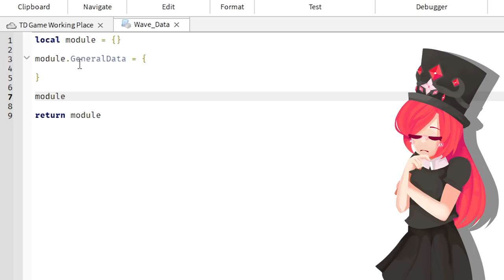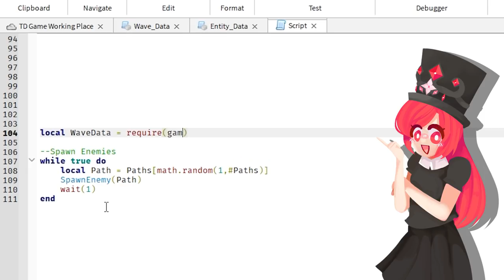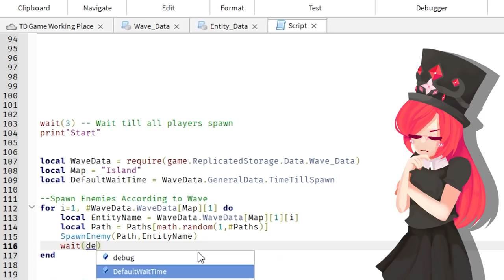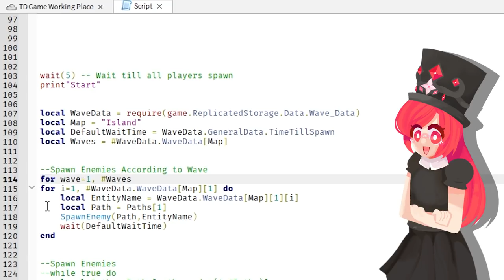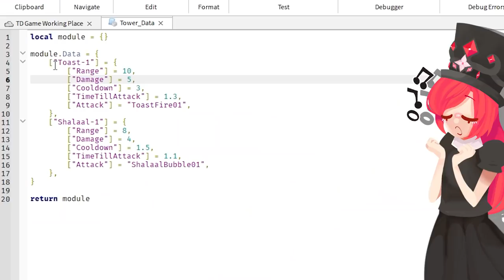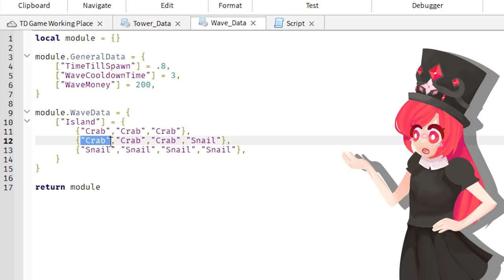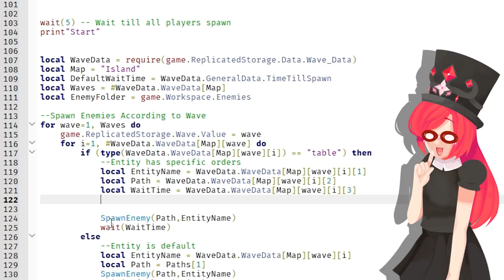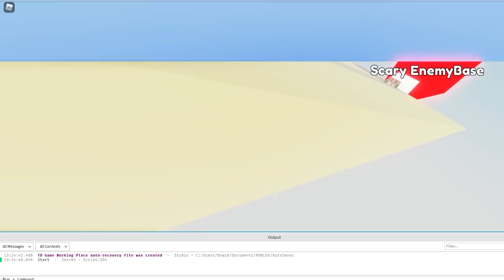MAKING a ROBLOX TOWER DEFENSE GAME devlog! - #6 Wave system!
Welcome the the "MAKING a ROBLOX TOWER DEFENSE GAME" Series, A Series where I will be making a Tower Defense Game from start to finish with you guys! Watch how to make a game and enjoy the project come to live over the next couple of weeks, or try to learn skills to include in your own project!

In this episode we are going to make the game a lot more playable by adding a wave system! It won't be a simple wave system tho! We wanna add more complex features like choosing paths and cooldowns!

►About me
Hello my name is Bowie!
I hope you like my channel, I will mainly be playing and developing Roblox on this channel but will probably also mix in some Minecraft and coding on different platforms! I hope you have a wonderful stay :)

►Links
You can follow the following groups to keep in touch!

►Channel Artists
Bred:
Prazer:
No Social Media :C